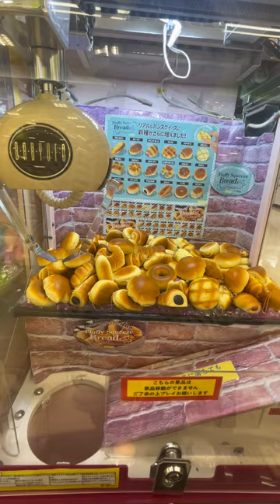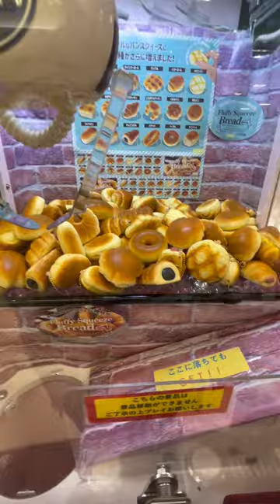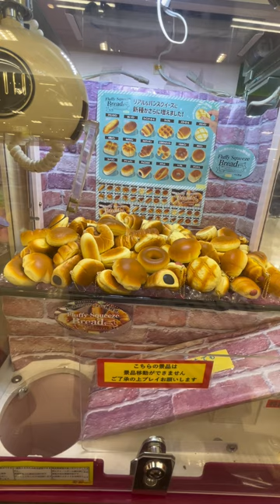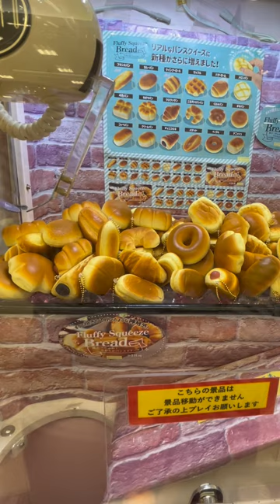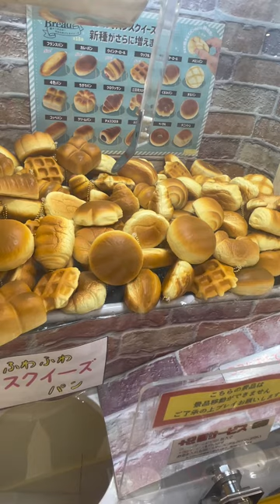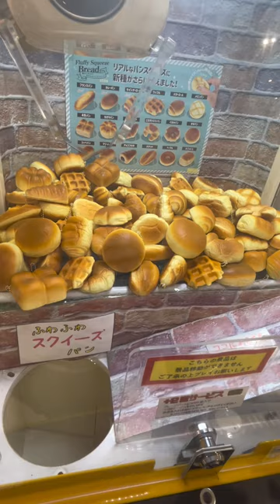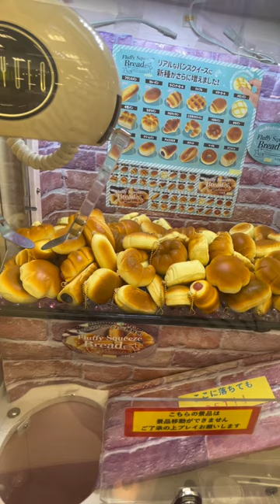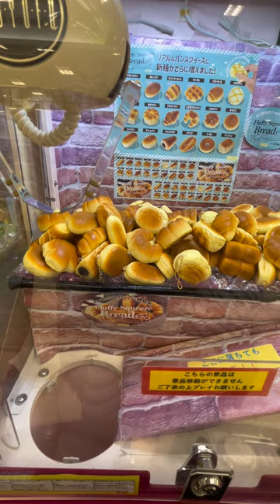ふわふわのパンスクイーズしまくりww クレーンゲーム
宮崎生まれの『ちゃがちゃんねる』です。
宮崎の方言「〇〇やっちゃが」の『ちゃが』をピックアップしたチャンネル名です。
みなさまのコメント楽しみに待ってます‼︎😆
Chaga  Channelでは、コウ君が日常の出来事を紹介します‼︎٩( 'ω' )و

↓他には、こんな動画があるよ
お祭イベント/顔出しゲーム配信動画🕹/美味しいもの/楽しい場所などこんな感じ！

他の再生リストもチラ見してみてください😆